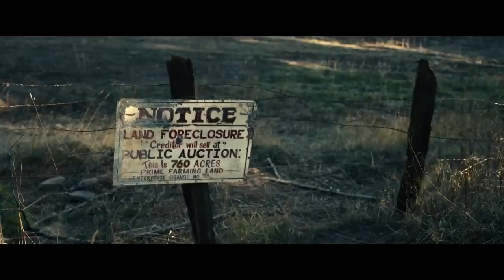DREAMIN' WILD Trailer ( 2023 )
DREAMIN' WILD Trailer ( 2023 ) Zooey Deschanel, Casey Affleck, Walton Goggins